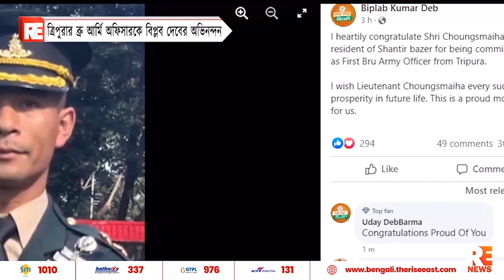ত্রিপুরার ব্রু আর্মি অফিসার কে বিপ্লব দেবের অভিনন্দন